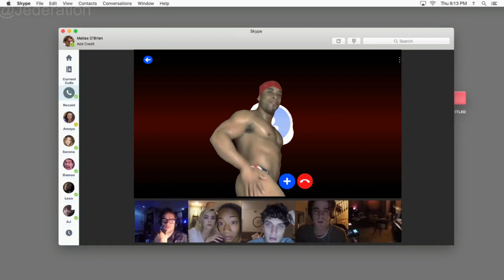Unfriended Meme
Feat Ricardo Milos q;^D